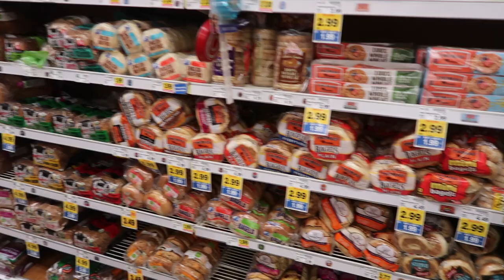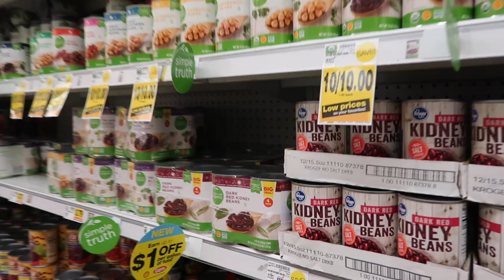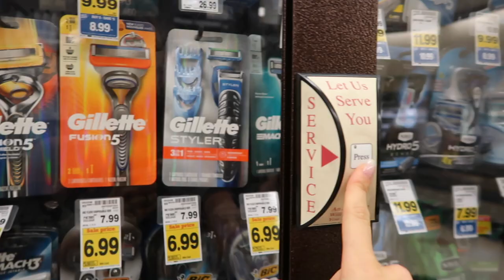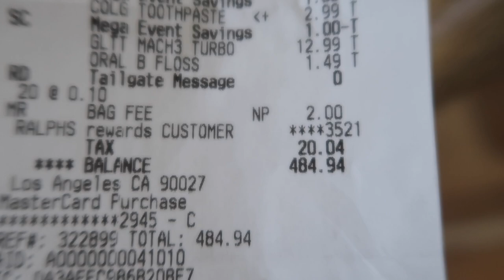GROßEINKAUF in LosAngeles